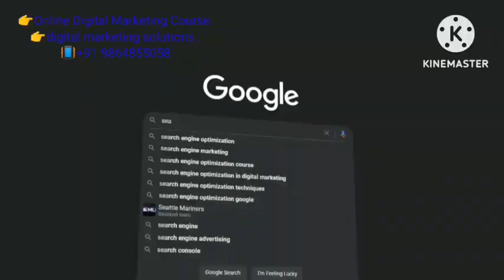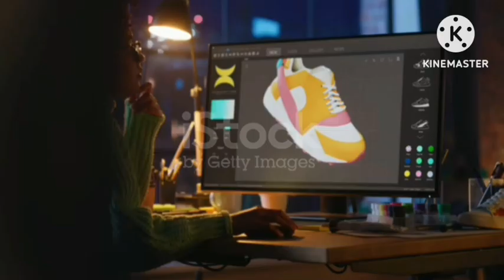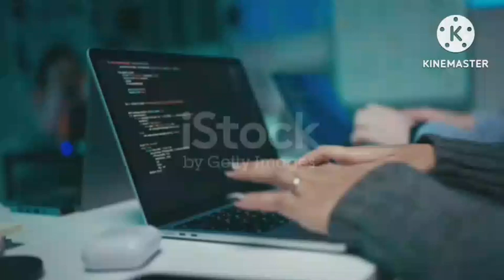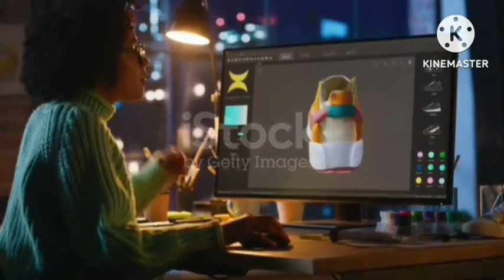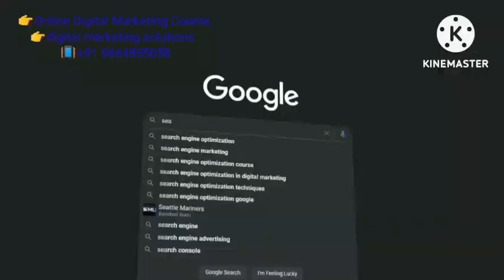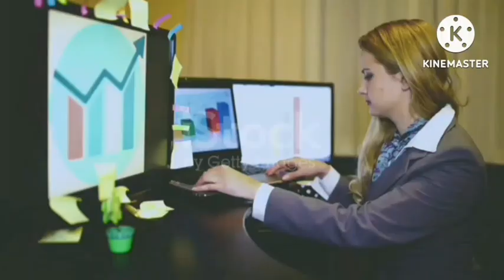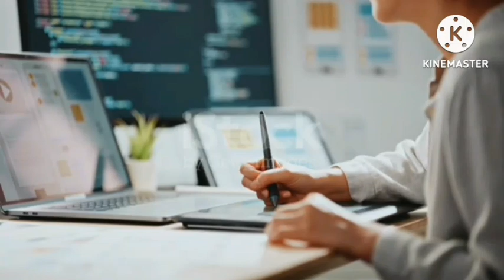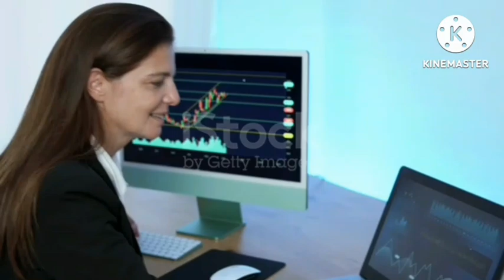How to Grow Any Business in 2025 ? / Advertising / Digital Marketing / DMKD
Title:
"How to Grow Any Business in 2024 | Advertising and Marketing Solutions"

Subtitle:
"Discover Proven Strategies to Boost Your Business Growth in 2024"

- SEO Tips
- PPC Advertising
- Email Marketing
- Content Marketing
- Video Marketing
- Local Business Marketing
- Lead Generation
- Customer Acquisition
- Brand Awareness
- Marketing Automation
- Business Strategies
- Entrepreneurship 2024
- Business Ideas
- Marketing Tips
- Digital Advertising
- Business Development
- Growth Hacking
- Business Planning
- Sales Strategies
- Marketing Trends

- Social Media Marketing Tips
- SEO Strategies
- PPC Campaigns
- Email Marketing Ideas
- Content Marketing Strategies
- Local Business Success

Description:
In this video, we delve into the most effective advertising and marketing solutions to help you grow your business in 2024. Whether you're a small business owner or an entrepreneur, these proven strategies will boost your brand's visibility and drive success.

We'll cover the latest trends in digital marketing, including social media marketing, SEO, PPC advertising, email marketing, and more. Learn how to create compelling content that engages your audience, leverage video marketing to attract new customers, and use data-driven insights to make informed decisions.

👍 Like this video if you found it helpful and share it with fellow business owners.

1. Digital marketing trends 2024
2. Business growth strategies
3. How to grow a small business
4. Best advertising solutions 2024
5. Marketing strategies for startups
6. Social media marketing tips
8. Effective PPC campaigns
9. Email marketing strategies
10. Content marketing ideas
11. Video marketing tips 2024
12. Local business marketing
13. Online advertising trends
14. Customer acquisition strategies
15. Lead generation techniques
16. Brand awareness tips
17. Marketing automation tools
18. Growth hacking strategies
19. Small business success stories
20. Entrepreneurship tips 2024
21. Business development ideas
22. Sales strategies for 2024
23. Best digital advertising platforms
24. How to increase website traffic
25. Marketing trends to watch
26. Social media advertising
27. How to build a strong brand
28. Data-driven marketing
29. Influencer marketing strategies
30. Content creation tips

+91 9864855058